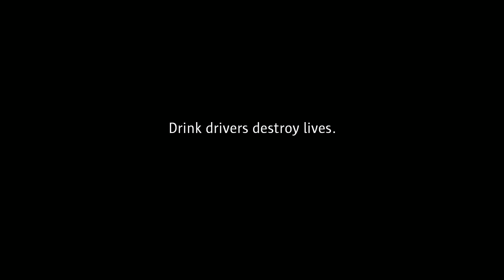RSA Crashed Lives - Sean Treacy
Ciarán Treacy was just four years old when the car he was travelling in with his mother Gillian and brother Seán was hit by a drunk-driver. Ciarán died as a result of the collision while Gillian was left with devastating injuries.

Ciaran’s parents Gillian and Ronan have worked tirelessly over the past year on this campaign. We commend them for the incredible bravery and strength of character they have demonstrated in sharing their story and giving us a glimpse of the weight this loss had has had on their lives.

In this video, Sean recalls the infmaous day in 2014 where he lost his brother Ciarán(4). In this way, we see the ripple effect that a collision such as the tragic one experienced by the Treacy family has on all who knew 4 year old Ciaran. As the reality of a Road Traffic Collision is that it's not one or two or three lives that get destroyed at the scene of a car crash, but 10, 20, 100 lives - and not just for days, months or years, but forever.

Crashed Lives is a road safety campaign featuring true life case studies in which people speak about the consequences of a crash or about the loss of loved ones in road collisions.

Please see further information on the campaign It’s never just one life. Never EVER drink and drive.